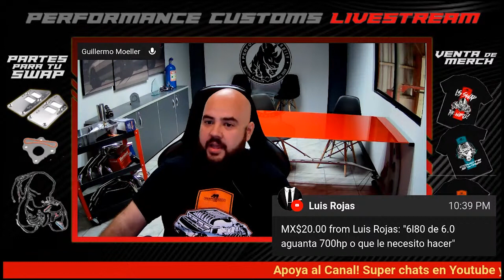Portear Cabezas (Da mas HP?) Cam Swap (LS9)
4l60e vs 4L80e, Cam Swap de LS9, Receta Mercury Capri, LS3 500 hp? Cuanto cuesta un Swap, Se tiene que cambiar el diferencial cuando haces un Swap? convertir una 4x2 a 4x4, LS Endurance, Receta chevy 350, 351w con C6 aguanta? cabezas GT40p en 351w Portear cabezas da mas caballos?

ClipStream en esta Serie tomamos Clips más interesantes de los LiveStreams y los unimos en videos pequeños.

-Necesitas cotizar un Swap o una Restauración Profesional?
 Llena el formulario y nuestro equipo de ventas te contactará cuanto antes..
demos.